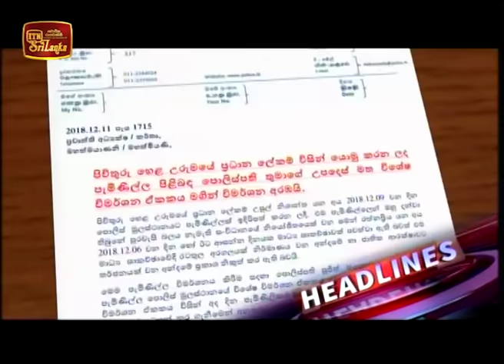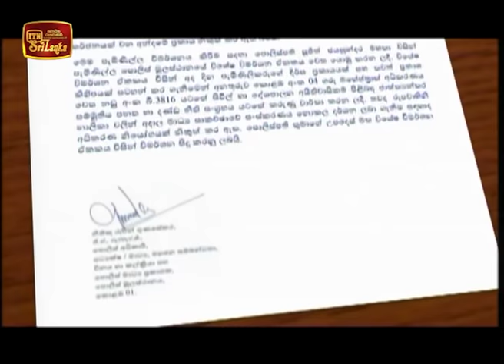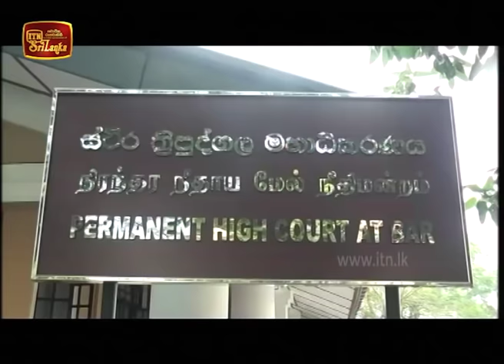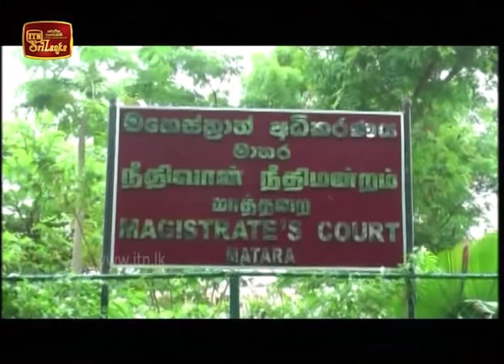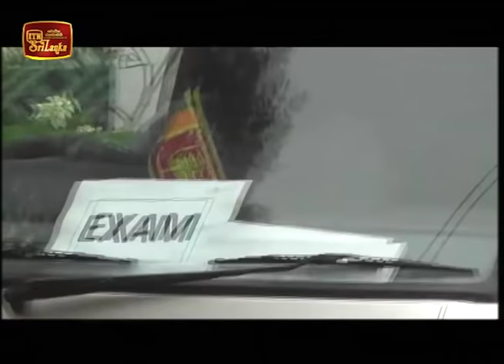ITN News 2018-12-11 | 06.30 PM